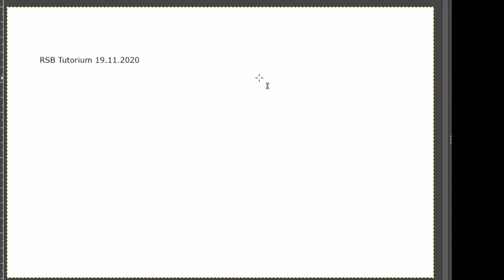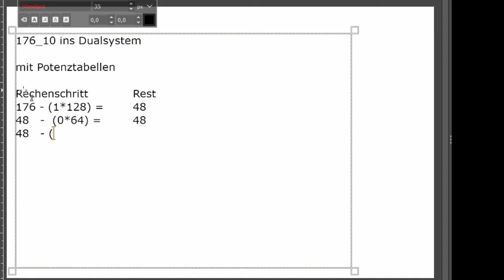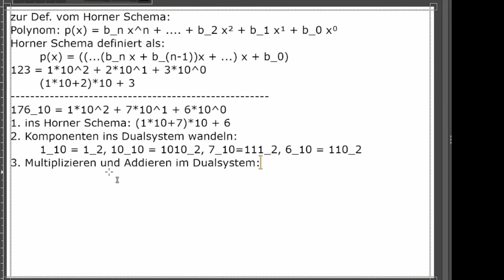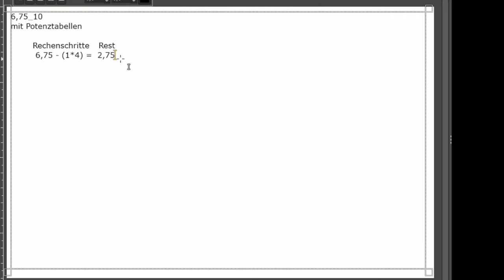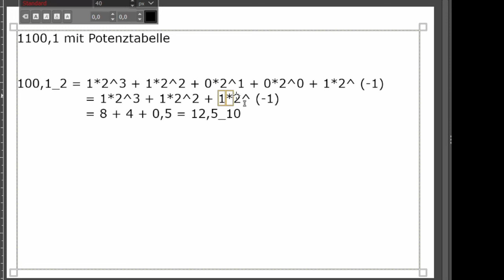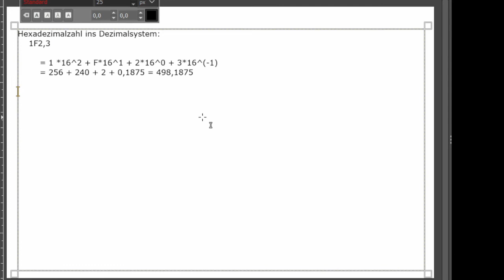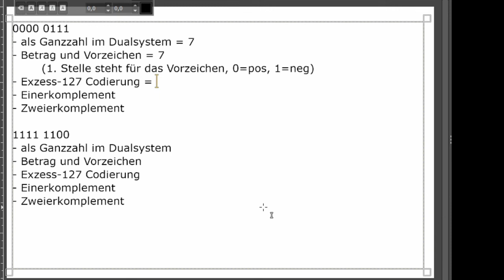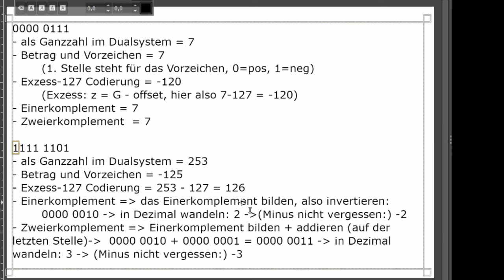RSB Tutorium 19.11.2020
Mitschnitt des RSB-Tutoriums am 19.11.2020